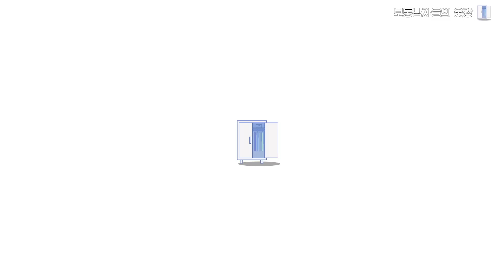잘나가는 도메스틱 발마칸 코트 다 입어봄 l 누구나 어울리는 발마칸 코트 추천 [러프사이드 l 홀리선 l 브라운야드 l 셔터 l 네이더스 l 포터리]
더보기란에 제품 구매 url 남겨 놓습니다. (절대 광고 아닙니다.)

가격이 비싼만큼 오늘 영상 참고하여

자신에게 잘 맞는 발마칸 코트 구매하세요.

00:00 intro
00:25 러프사이드
01:41 홀리선
02:58 브라운야드
03:49 셔터
05:01 네이더스
06:11 포터리